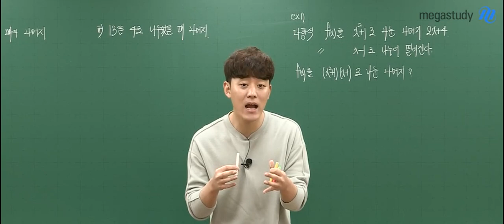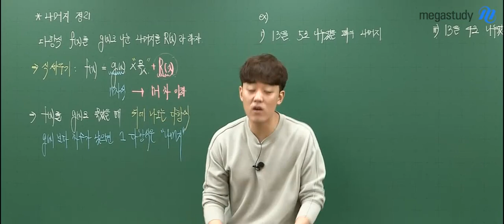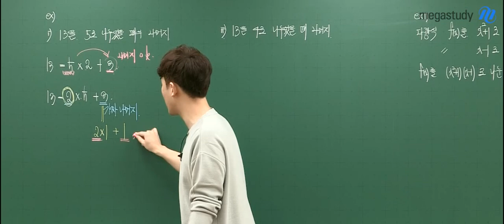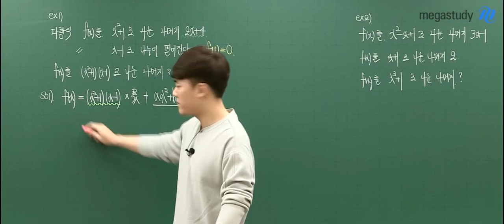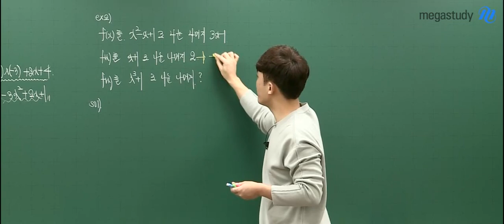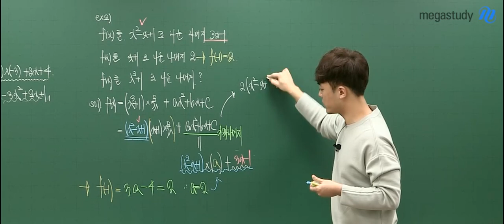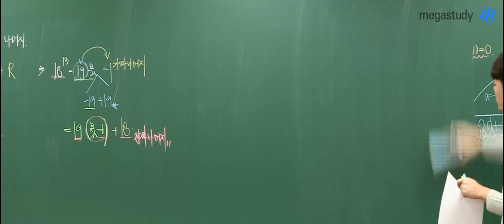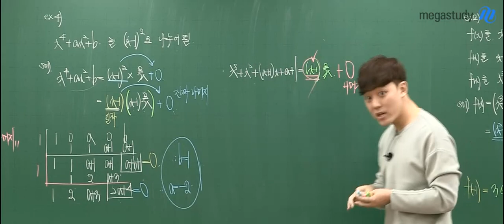[메가스터디] 수학 하정민 쌤 - 중간고사 100% 출제 1탄 ★진짜&가짜 나머지★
코 앞으로 다가온 중.간.고.사,
다른건 몰라도 이것만큼은 꼭! 알고가자!

중간고사 100% 출제
1탄! 진짜 나머지 & 가짜 나머지

3차식으로 나누는 경우
진짜 나머지와 가짜 나머지를 구분할 줄 아는 것이 문제해결의 핵심 Key!

평소에 나머지 정리가 어렵고, 헷갈렸던 학생이라면
지금부터 정민쌤 공개특강에 주목해봅시다:)